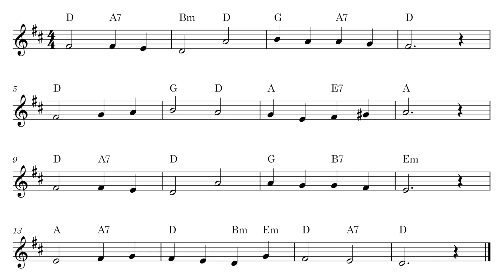Abide With Me - Violin sheet music (Free PDF)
Free violin sheet music (PDF) is available!
In this video, you will find easy violin sheet music with the Christian song Abide With Me arranged in D-major! The violin score includes chord symbols above the notes and an audio track for reference. You will find many more easy violin songs for beginners at Capotasto Music!

Composer: William Henry Monk
Lyrics: Henry Francis Lyte
Arranger: Peter Edvinsson

Abide With Me: A Hymn for Life's Eventide

"Abide With Me" is a beloved Christian hymn that resonates with believers across denominations.  Written by Scottish Anglican cleric Henry Francis Lyte in 1847, the hymn is a poignant prayer for God's constant presence throughout life's journey, especially during times of hardship and approaching death.

Lyte, facing his own mortality due to tuberculosis, poured his vulnerability and dependence on God into the lyrics. The opening line, "Abide with me; fast falls the eventide," echoes the words spoken by disciples to Jesus in the Gospel of Luke (24:29). As day gives way to evening, the hymn reflects on the fleeting nature of earthly life and the speaker's yearning for God's enduring presence.

The verses explore themes of human weakness and God's unwavering strength. The speaker acknowledges that earthly comforts and helpers eventually fail, but God remains the "Help of the helpless."  In the face of "Change and decay in all around I see," the hymn finds solace in the unchanging nature of God: "O Thou who changest not, abide with me."

"Abide With Me" is not merely a plea for a fleeting glance from God. The lyrics yearn for a deep and abiding relationship, mirroring the companionship Jesus shared with his disciples. The speaker desires God to "Come not to sojourn, but abide with me," seeking comfort and guidance not as a distant king, but as a "Friend of sinners."

The final verse reaches a triumphant crescendo, drawing inspiration from the words of the Apostle Paul in 1 Corinthians 15:55: "O death, where is thy sting?"  With God's presence assured, the fear of death is vanquished.

"Abide With Me" is more than just a hymn; it's a testament to the enduring human need for connection with the divine in the face of life's uncertainties.  Set to the beautiful melody "Eventide" by William Henry Monk, the hymn has become a staple in church services, funerals, and moments of personal reflection. Its enduring popularity is a testament to its timeless message of faith, hope, and God's abiding presence.

This version of the song with violin sheet music is set in an easy key for violin and song!